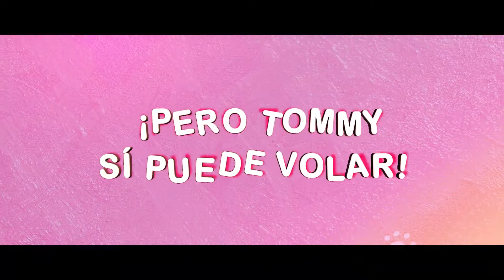Las Aventuras de Tommy - Tráiler Oficial (Doblado)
LasAventurasDeTommy - Tráiler Oficial (Doblado)

Un gato llamado Tom ha estado viviendo en un apartamento con su hijo, Tommy. Un día, Tommy decide salir de casa para descubrir el legendario paraíso de los gatos. Para encontrar a su hijo, Tom tendrá que perder el miedo y reconciliarse con su pasado, atravesando una serie de fantásticas y divertidas aventuras.

Estreno: 06 de Diciembre 2019
Dark Side Distribution